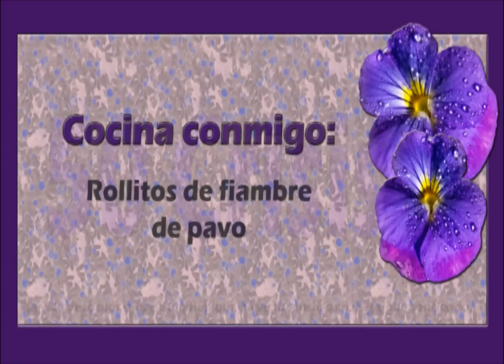Cocina conmigo: Rollitos de fiambre de pavo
Hola! Hoy toca cocinar de nuevo y la receta que os traigo hoy son unos rollitos de fiambre de pavo que están buenísimos y vienen estupendamente para el veranito. Espero que os guste.